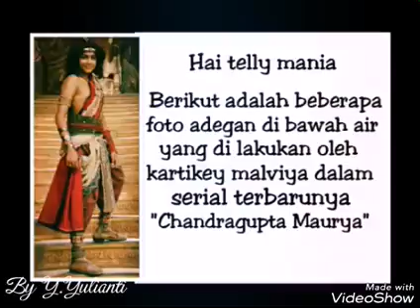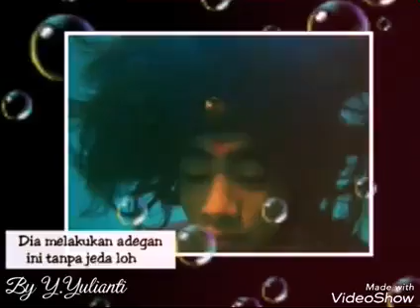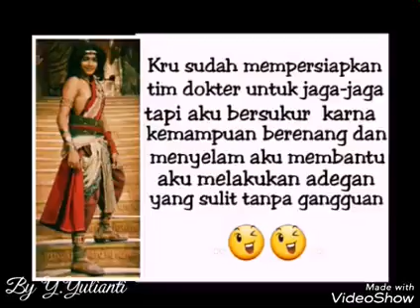INILAH BEBERAPA ADEGAN MENYELAM KARTIKEY MALVIYA IN SERIAL CHANDRAGUPTA MAURYA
Inilah beberapa adegan menyelam kartikey malviya in serial chandragupta maurya,karrikey malviya,serial chandragupta maurya